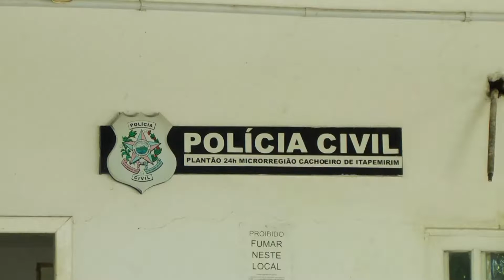Advogada de Cachoeiro sofre racismo.